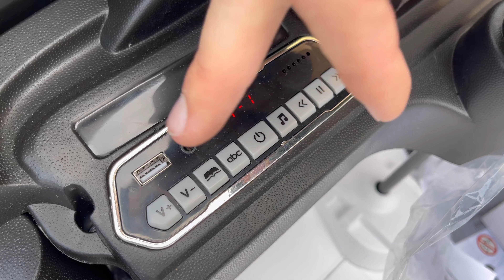Camión de 180CMS contenedor para niños y Mercedes clásico 540K de 12V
00:00 Camión contenedor 12V con mando RC, este camión lleva 4 motores de 12V, uno de los camiones más grandes que existen para los niños, este increíble camión permite a los niños simular ser auténticos camioneros, el camión es de una sola plaza, dentro cabe un niño de hasta 5-6 años aproximadamente, y dispone de mando a distancia para que los padres puedan controlarlo a distancia en caso de que el niño no sepa manejar el camión de juguete.
02:56 Mercedes 540k Clásico, este coche vintage es una fiel reproducción del clásico de Mercedes, esta replica para niños lleva ruedas de goma, asiento con funda de polipiel, 4 motores en cada una de las ruedas, mando a distancia, luces sonidos...

--- ¿Conectamos? ---
TIENDA ONLINE EN ESPAÑA: